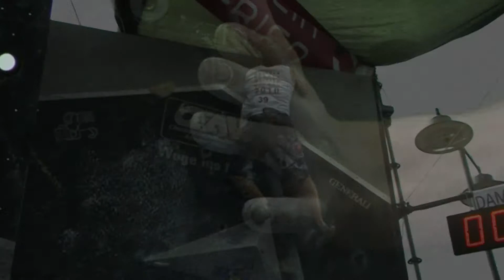ÖSTM Bouldern 2010 Reith im Alpbachtal